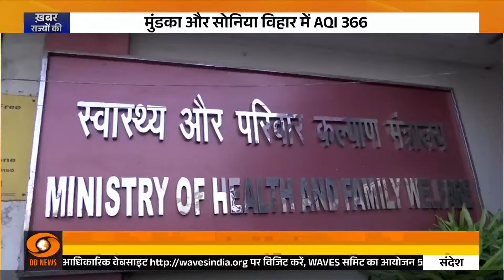प्रदूषण की चपेट में Delhi | Delhi की हवा लगातार हो रही प्रदूषित